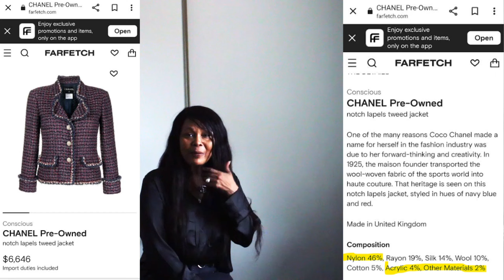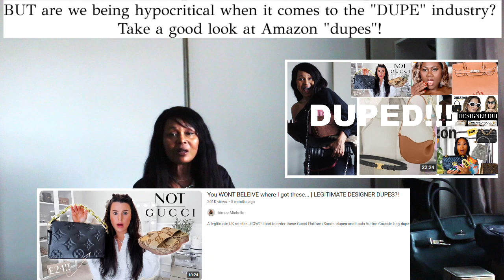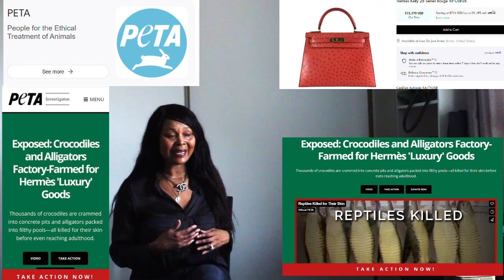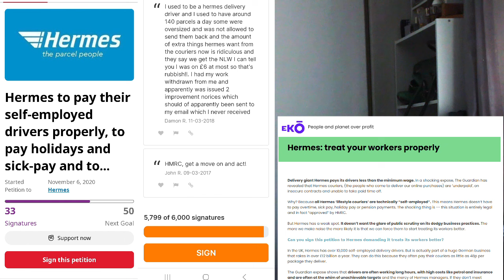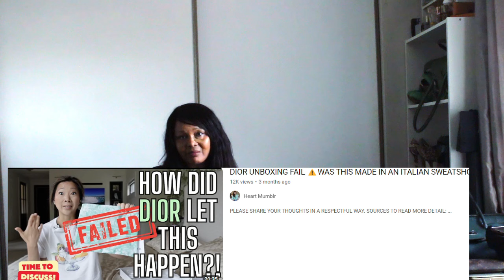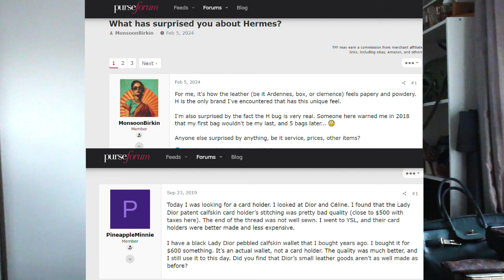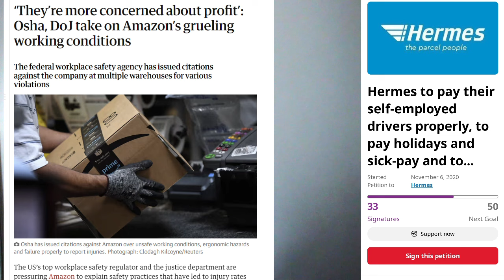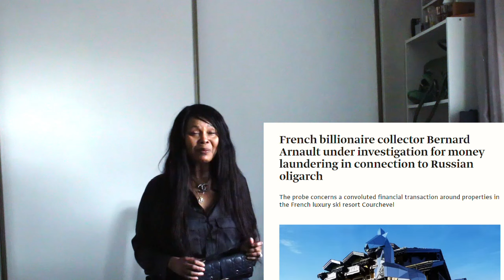YOU will NOT LOVE me for THIS! The Fashion LEVIATHANS (Hermes, Chanel, LV) |Sustainably Stylish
Lets discuss the commonalities between the most coveted brands, their past and current SITUATIONSHIPS that most are afraid to discuss!

Click THUMBS UP or DOWN if you have (NOT) learned something or enjoyed the video and leave a comment to let me know.